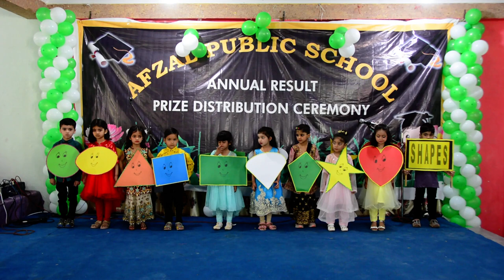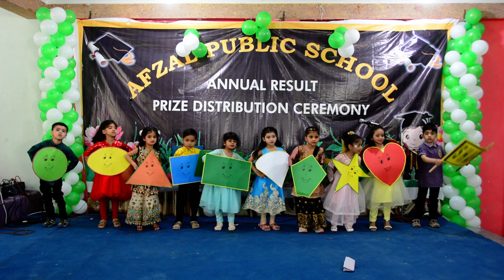SHAPES BY PLAY GROUP